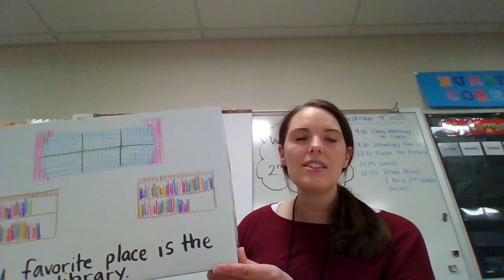Banker Box Activity 5 part II